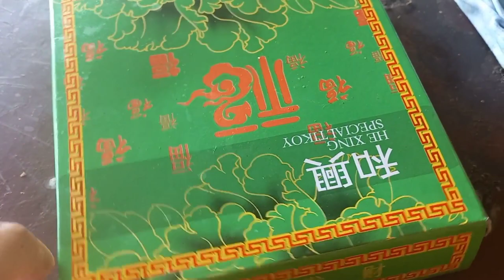Dahil walang costumer,|Luto tayo ng sinigang na Pata ng Baboy,na may fresh tamarind|ULAM FOR TODAY